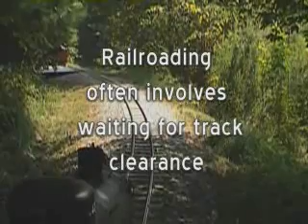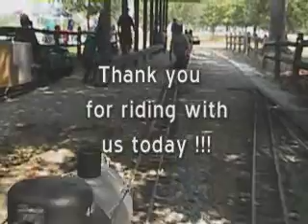Indiana Live Steamers Track Tour 2006 - Part 2 of 2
This is video filmed in 2006 not long after completion of the second building phase. The engine is a 4-8-2 Mountain that can be seen operating at the track on a regular basis.